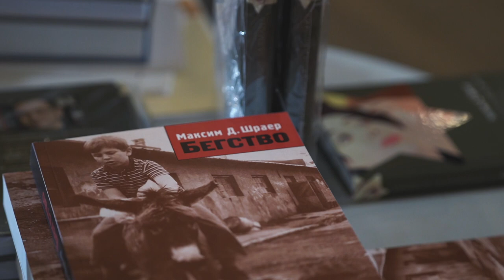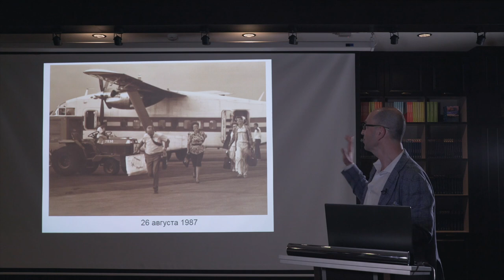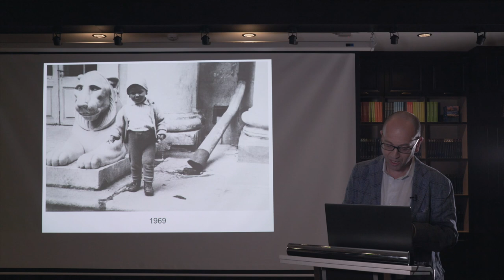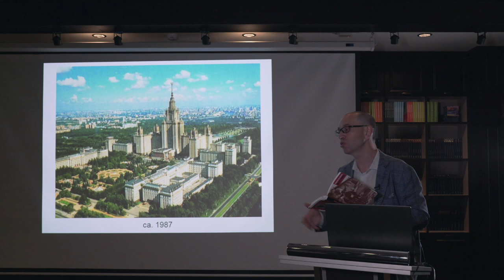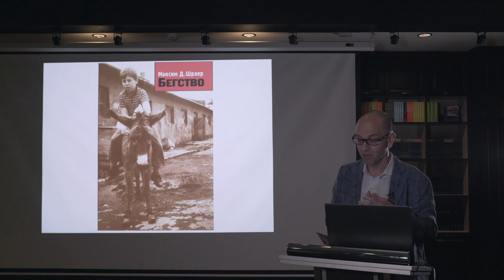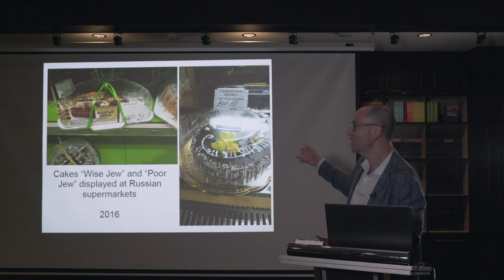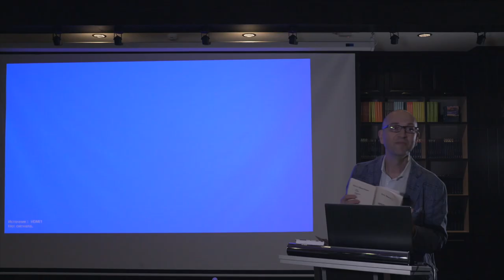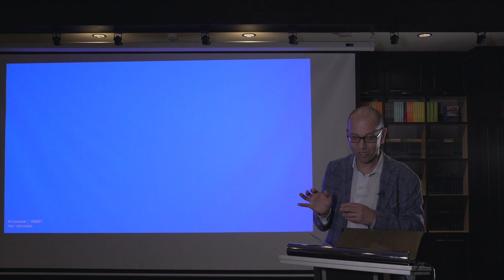Рассказы об отказе и еврейской эмиграции/ Максим Д.Шраер (Бостон, США)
В Клубе Литературных Меценатов при издательстве "Книжники", прошла встреча с писателем и профессором Максим Д. Шраер (Бостон, США)

Рассказы об отказе и еврейской эмиграции
Презентация книг "Бегство" и "Исчезновение Залмана"

Music by Johnny Cash performing God's Gonna Cut You Down. (C) 2006 American Recordings, LLC & The Island Def Jam Music Group UMG "American Recordings Catalog P&D"